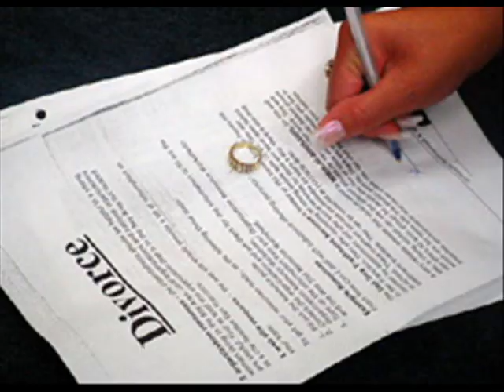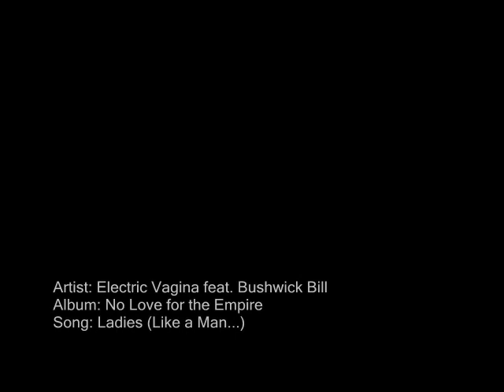Electric Vagina ft. Bushwick Bill - Ladies (like a man...)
Bushwick Bill of Geto Boys fame represents on this hilarious track from the No Love for the Empire album.